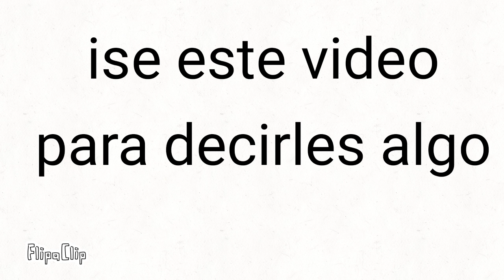Quieren un preguntas y retos?